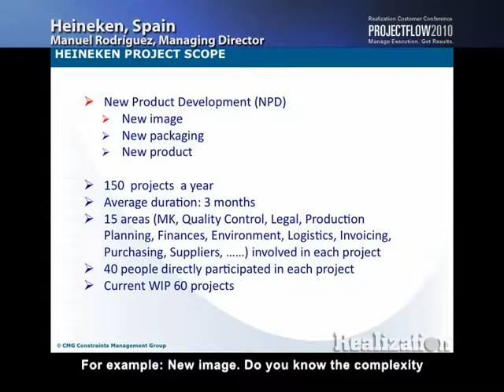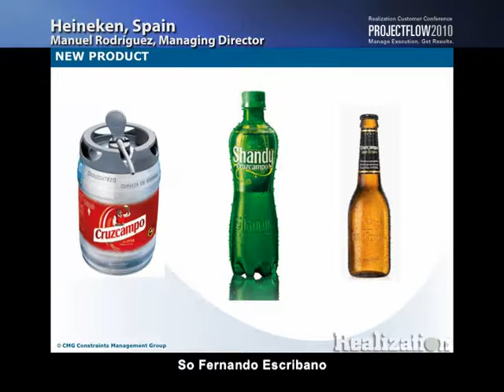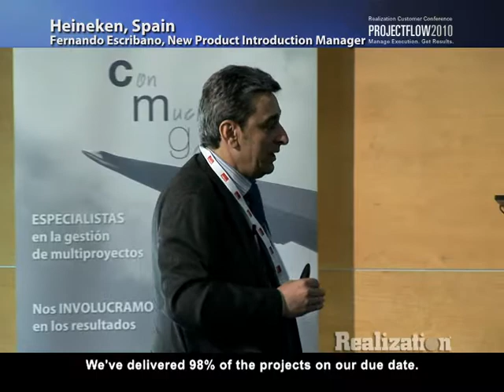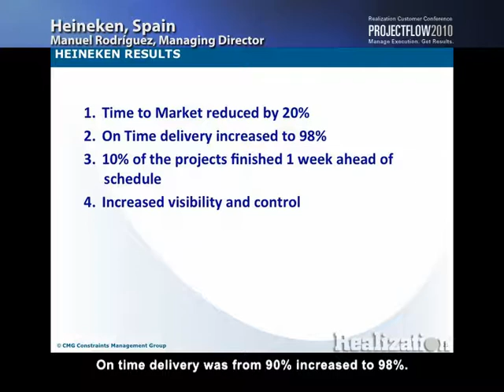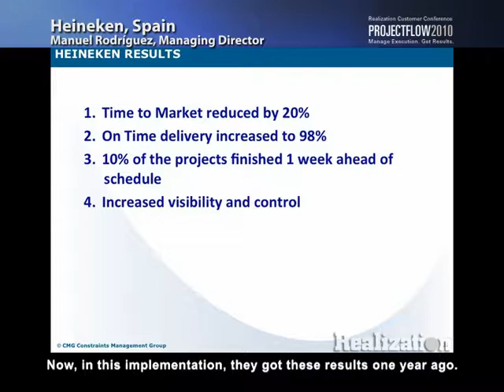HEINEKEN, SPAIN_Long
REALIZATION TESTIMONIAL: NEW PRODUCT DEVELOPMENT & ENGINEERING